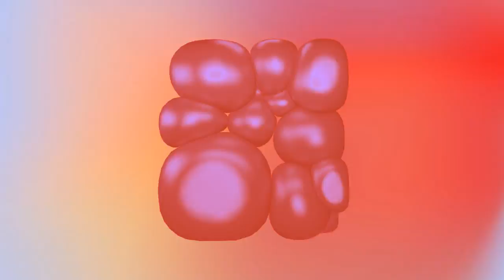Opportunity Week_M1/M2_MOTION DESIGN_Veejaying_LORILLARD/MEÏ/HAESEVOETS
L’opportunity week est une semaine d'atelier, rêvée chaque année par les étudiants. Pour le millésime 2020, tous les étudiants en Mastères Design (quatrièmes et cinquièmes années) ont eu le choix entre 3 disciplines : Motion Design, DA Photo & Illustration.

Les étudiants, très impatients d'approfondir leur compétences en Motion Design ont suggéré une liste de directeurs artistiques internationaux de renom, dont les membres de Golgotha font partie !
Marvin De Deus Ganhitas, Guillaume Hugon, Antoine Aillot et Killian Loddo nous ont fait l'honneur de leur présence et ont représenté avec brio leur fameux studio de création.
Ils ont accompagné et initié les étudiants en "Veejaying", c'est à dire à créer puis mixer des images sur de la musique.
La consigne : un workshop comme "une capsule ultra créative réunissant les talents et la spontanéité de chacun. Animation 2D et 3D, animation typographique, graphisme, design de logos, stickers virtuels, personnages, etc. seront les éléments clés
de la présentation VJ live dont vous serez les acteurs !"
Les dernières heures du workshop ont effectivement fait l'événement avec l'installation des mixs des étudiants ! ;)

Projet de Bertille Lorillard, Marianne Mei et Adam Haesevoets